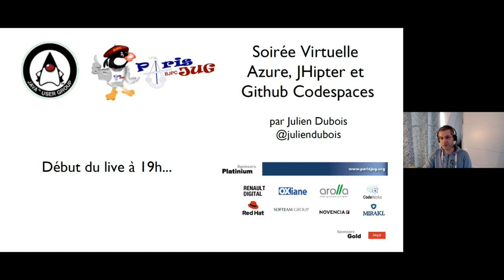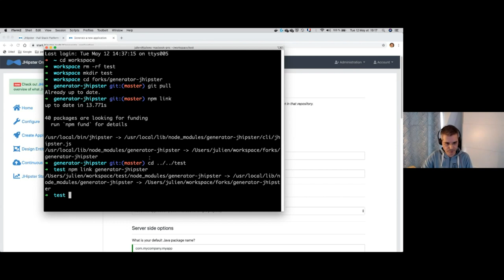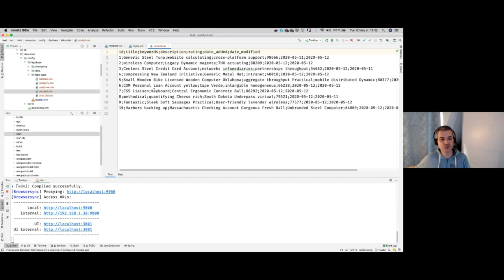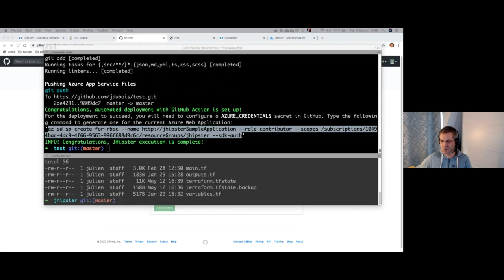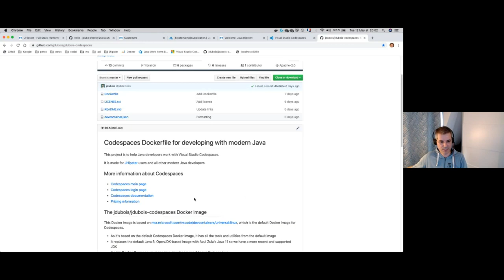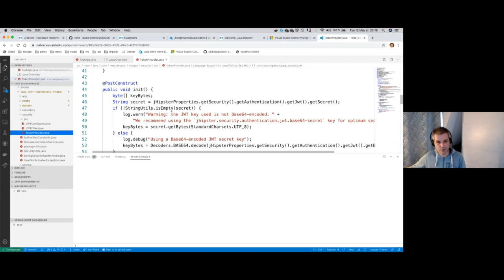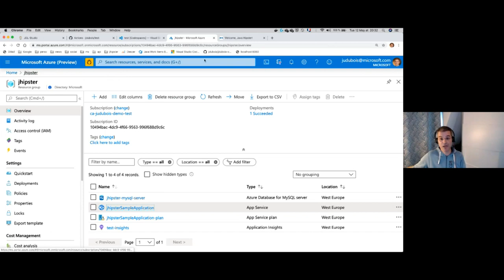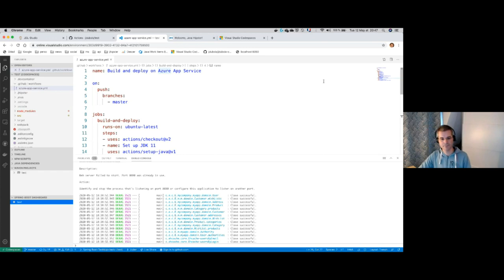2020/05/12 - Soirée Virtuelle: Microsoft Azure, JHipster et GitHub Codespaces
Développer en Java dans le cloud

En cette période de pandémie, nous allons voir comment mieux développer en Java "dans le cloud". Pas que pour le déploiement en production, mais également pour développer au jour le jour.
Nous parlerons évidemment de JHipster et d'Azure, mais ce sera l'occasion de faire une première démo de Codespaces, l'IDE intégré à GitHub qui vient tout juste d'être annoncé (cela devrait être une première en France, voire mondiale...).

Ainsi, vous pourrez être productifs à la maison, ou sur votre ordinateur personnel, comme si vous étiez à votre bureau - les transports et l'open space en moins!

Par Julien Dubois